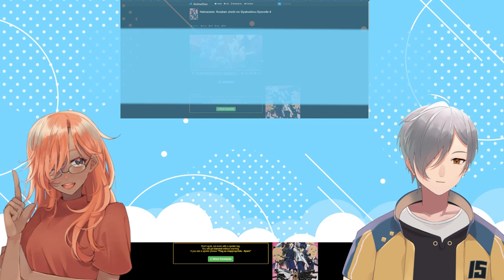Police in a Pod Episode 1-4 | Vtuber Reaction